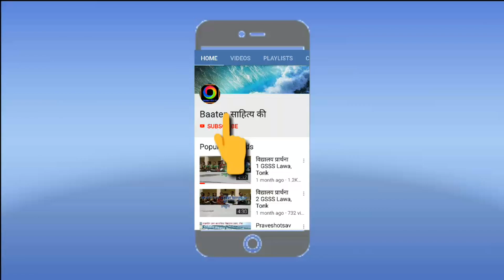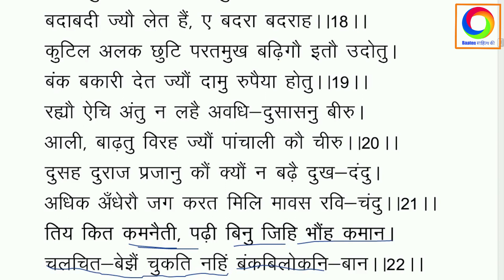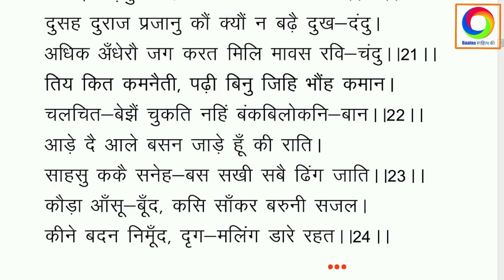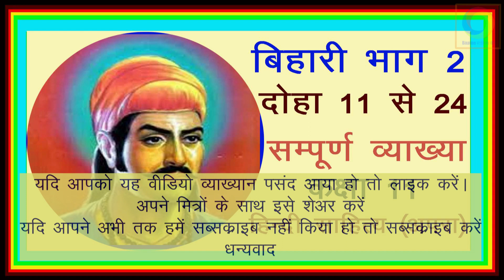बिहारी_सम्पूर्ण_व्याख्या भाग 2 कक्षा_11_अपरा Bihari Part 2